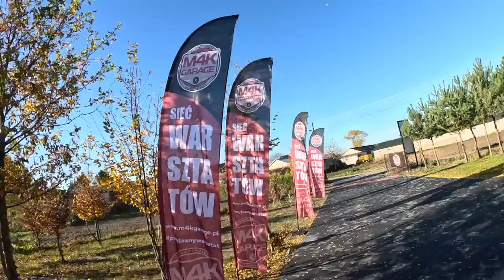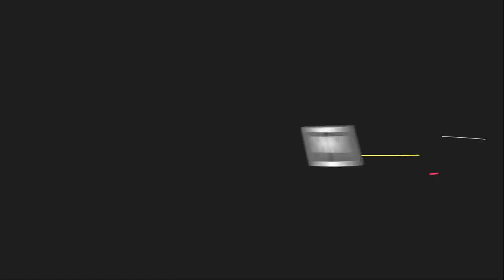Tak Rozwaliliście LUBLIN!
Chociaż nadal mnie to stresuje to uwielbiam spotkania z Wami, i tak też było przy ostatnim otwarciu M4K Lublin, zatem zapraszam do krótkiej relacji.

Wbijajcie na FB gdzie wspólnie dobierzemy temat Odcinków